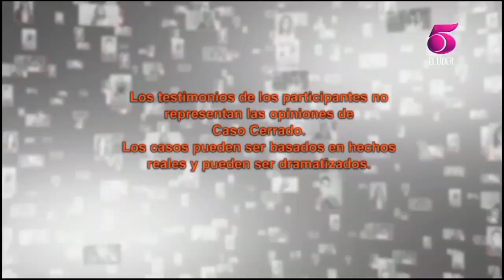Canal 5 HN - Lep: Honduras con vos (2023)